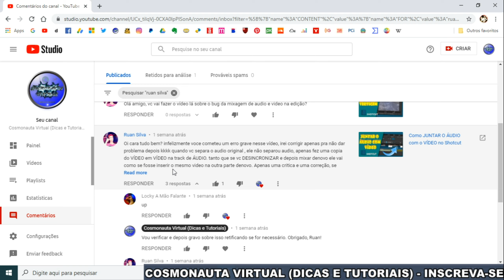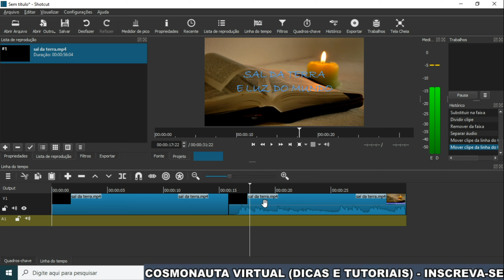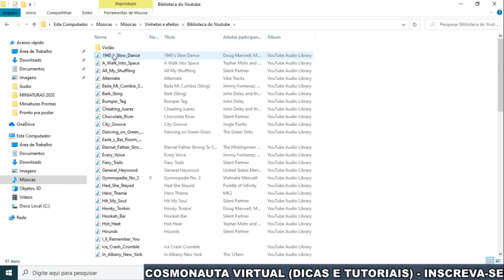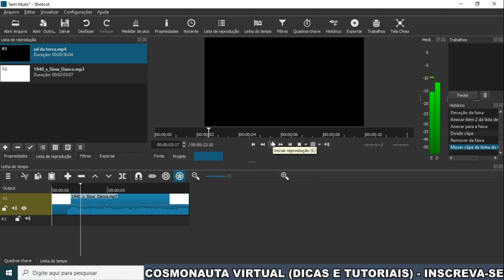Detalhe Sobre SEPARAR E JUNTAR ÁUDIO no Shotcut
Nesse vídeo, quero falar mais detalhes sobre separar e juntar áudio no Shotcut. No vídeo passado, mostrei que no Shotcut, além de poder separar o áudio do vídeo e fazer a edição, é possível arrastar e juntar esse áudio novamente para dentro da trilha de vídeo. Porém, um inscrito do canal percebeu que, na verdade, esse áudio separado, é apenas uma cópia do vídeo numa trilha de áudio. Tanto que, se pegarmos esse áudio separado e levarmos para uma trilha de vídeo, ele voltará a ser vídeo. E é por essa razão que, se deletarmos o áudio original e adicionarmos um novo áudio, arrastando pra dentro da trilha de vídeo, o vídeo ficará escuro. Veja os detalhes!

* Editor de Vídeos do Canal: Kdenlive / Blender/ Shotcut/ Lightworks
* Captura de Tela: OBS Studio / Stremalabs OBS
* Editor de Áudio: Audacity
* Arte e imagens: Inkscape / Gimp
* Introdução 2017: José Carlos Junior
* Música de Introdução: Eyes On You /Network 415 (Biblioteca do Youtube)
* Imagens e vídeos utilizados: Pixabay
* Outras Imagens e Vídeos: José Carlos Junior
*Microfone: Condensador Samson CO1u Pro
* Internet: Digital Net